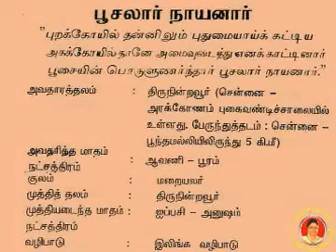56- Pusalar Nayanar-பூசலார் நாயனார்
56- Pusalar Nayanar-பூசலார் நாயனார்